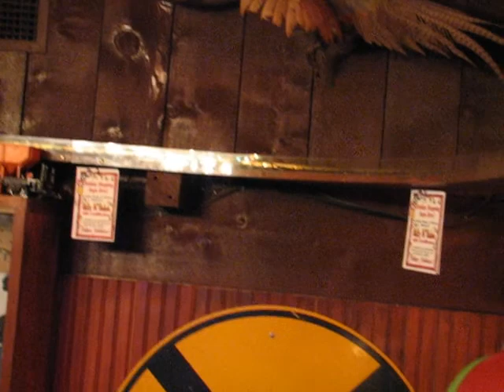Watching Jets Landing and Miniature Trains Rolling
My pal The Unabonger visited a park in the landing path for nearby SeaTac airport. I captured the gleaming bellies of some planes. Later, with large tankards of ale, we watched miniature railroad run it's course at a bar. This was maybe 2005/6.

Natural sound, no music
Creative Commons, remixable